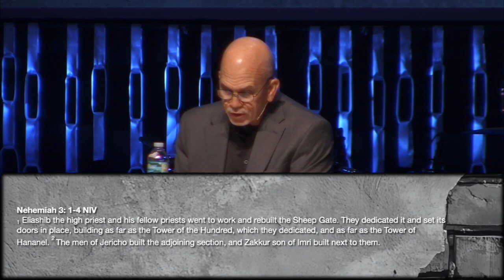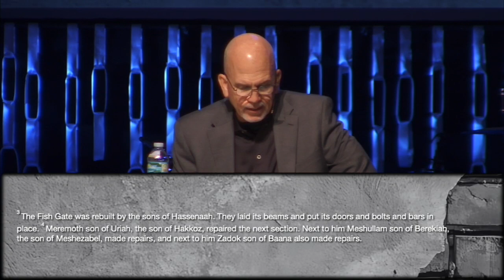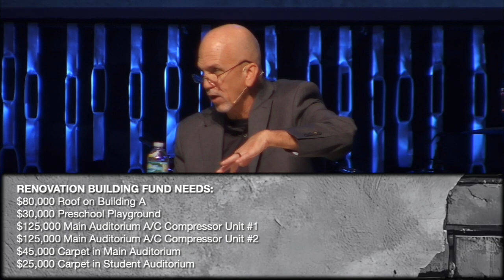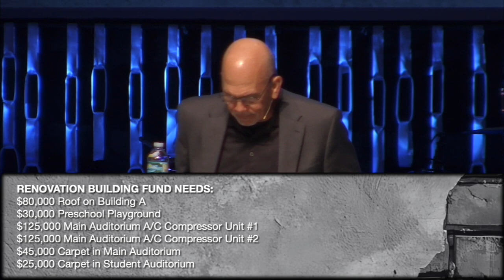There's No "I" In Team | Pastor Joe Albertini | October 13, 2024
We hope today's message will inspire you to grow in your faith and help you see how God can and will move in your life!
To support this ministry and help us continue to reach people all around the world